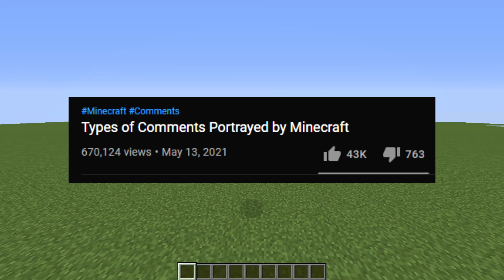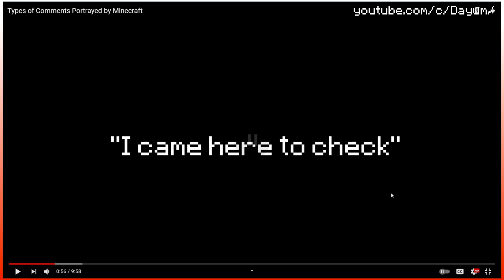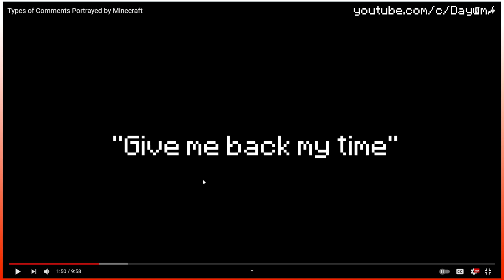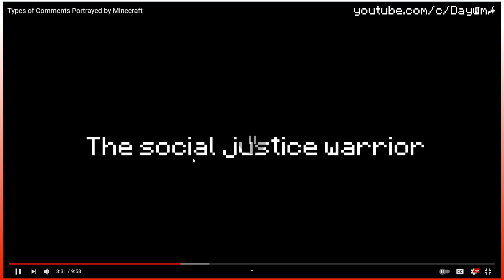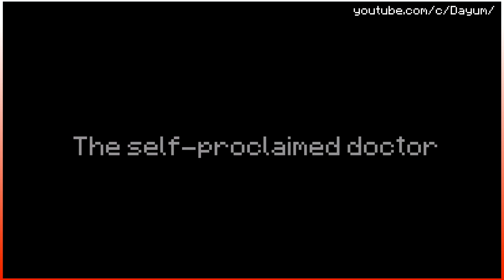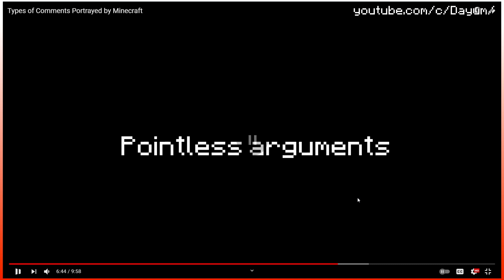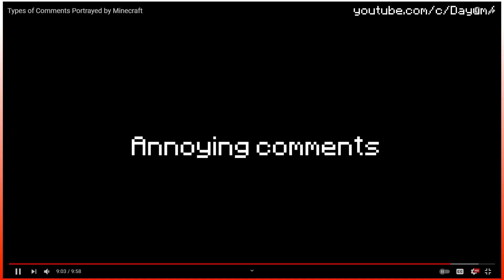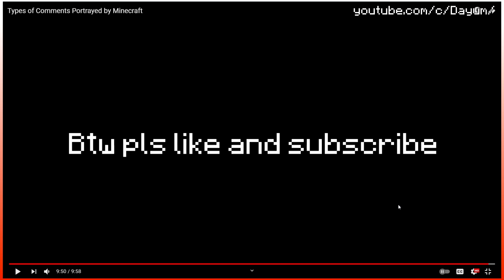под каждым видео:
Сегодня посмотрим на типы комментаторов в майнкрафт в глазах Dayum! Пишите ваш любимый типо коммента внизу) Кто первый?